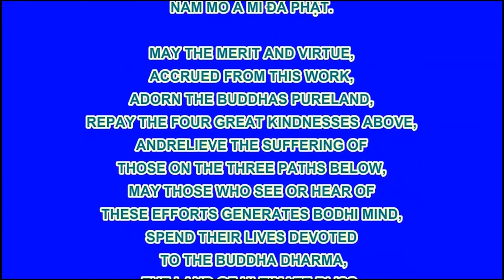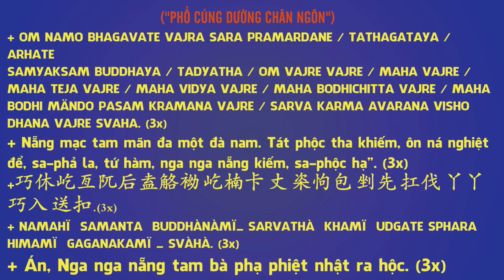Hoạt Hình Đệ Tử Quy Tập 96 - Tinh Linh Đất Nặn, Phim Hoạt Hình Phật Giáo